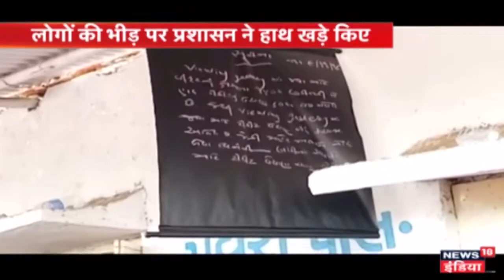अखिलेश -शिवपाल में सुलह की कोशिश ,मुलायम ने संभाला कमान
अखिलेश -शिवपाल में सुलह की कोशिश , मुलायम ने संभाला समझौते की कमान |